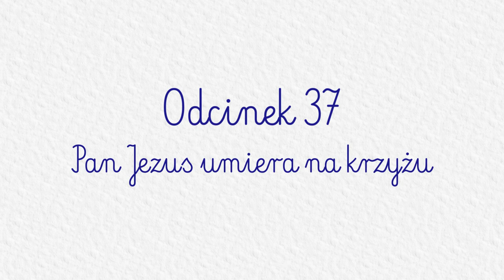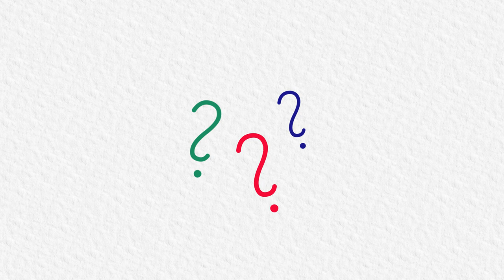KATECHEZA DLA DZIECI PRZEDSZKOLNYCH: #37 - Pan Jezus umiera na krzyżu